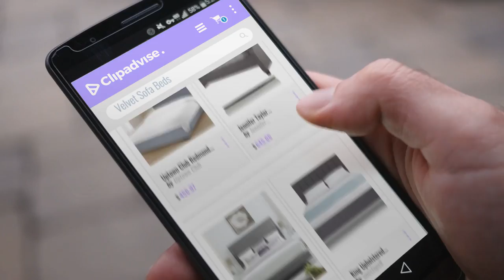Top 10 Velvet Sofa Beds [2018]: Uptown Club Redmond Collection Contemporary Velvet Upholstered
Black Friday / Cyber Monday Uptown Club Redmond Collection Contemporary Velvet Upholstered Hardwood Frame Bed with by Uptown Club

Black Friday / Cyber Monday Jennifer Taylor Home, Sofa Bed, Opal Grey, Hand Tufted, Hand Painted and Hand Rub Finished by Jennifer Taylor Home

Black Friday / Cyber Monday Inspired Home Monroe Velvet Nailhead Trim Platform Bed Queen Size , Grey by Inspired Home

Black Friday / Cyber Monday King Upholstered Platform Bed With Stitched Headboard, Wooden Slats- Gray by onestops8

Black Friday / Cyber Monday Camas, Bed Mod. Queen Elisabeth, Luxurious Bed with Silver Leaf Decorations by CAMAS SNC

Black Friday / Cyber Monday Camas, Bed Mod. Bellini, Gorgeous and Elegant Bed with a Unique Design Feature in by CAMAS SNC

Black Friday / Cyber Monday Grey Linen Fabric Upholstered Platform Bed with Wooden Slats, Full by onestops8